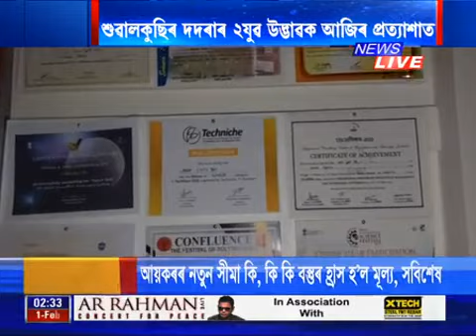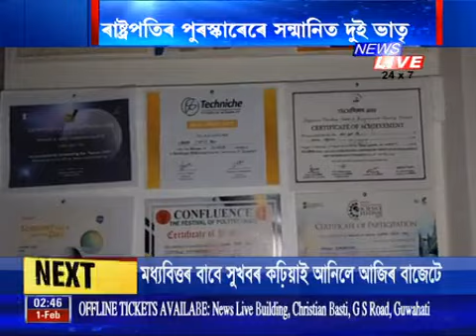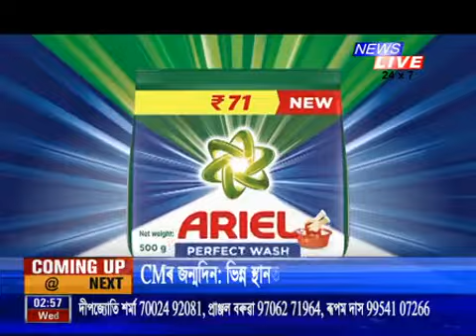নিউজ লাইভ ৰ "প্ৰত্যাশা" ত আমাৰ আমাৰ কৰ্মৰাজী ৰ খবৰ,,,